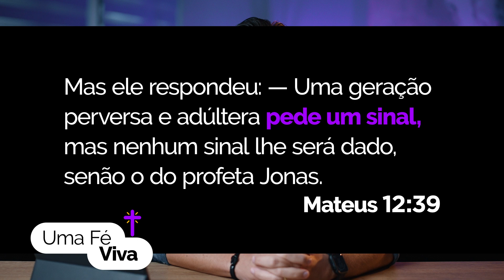O Fator Fé | Marcelo Neves